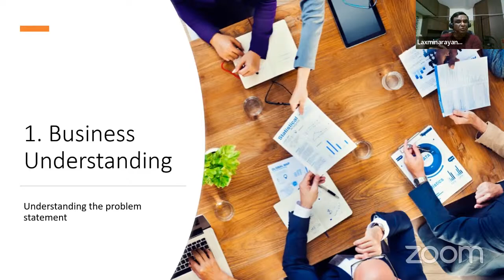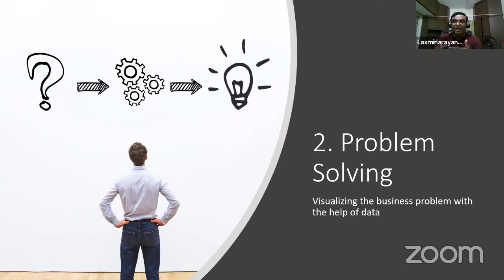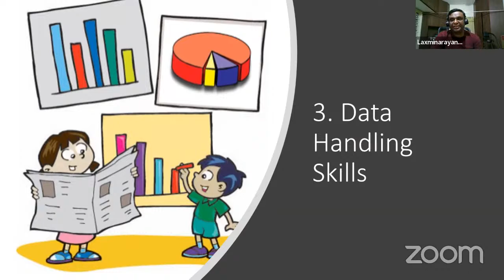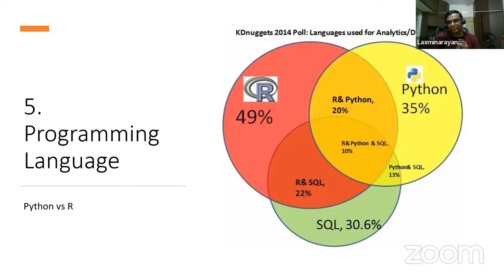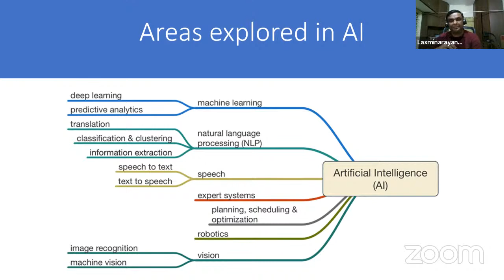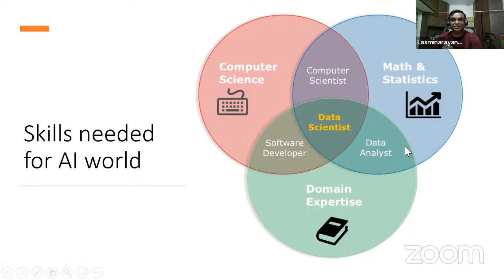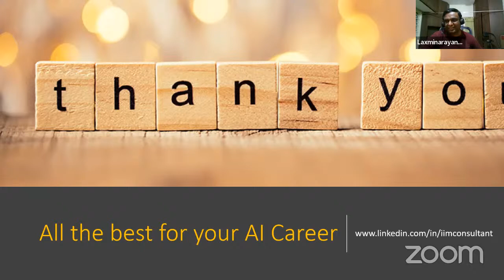5 Key Skills to Kickstart your Career in Artificial Intelligence | Great Learning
In this session, Mr. Laxminarayanan G will discuss the impact of Artificial Intelligence in the jobs of the future. He will also discuss the skills that the learners can acquire to start a career in Artificial Intelligence. This session will be beneficial for both working professionals & recent graduates who are looking to build a career in this domain. The session concludes with a Q&A round for all your queries.

Power Ahead in your career with PGP - Artificial Intelligence & Machine Learning